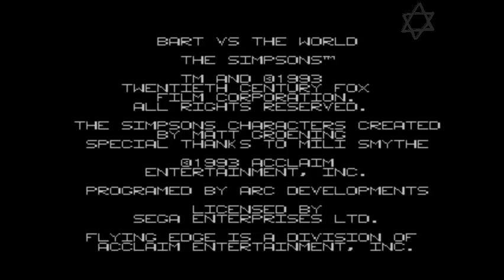[Intro][SMS] The Simpsons - Bart vs the World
Classic video game intro for The Simpsons - Bart vs the World for SEGA Master System.